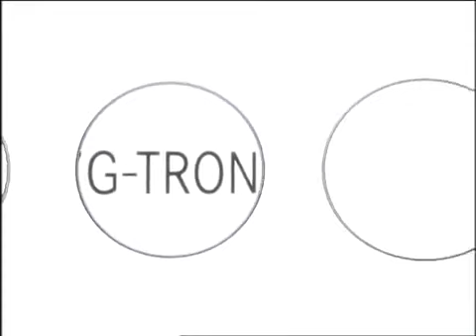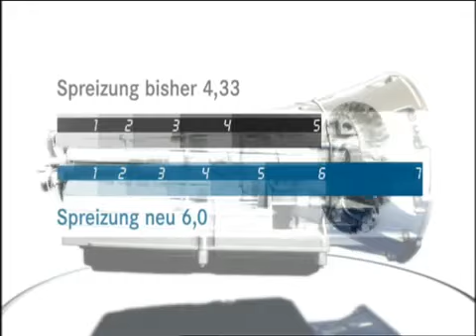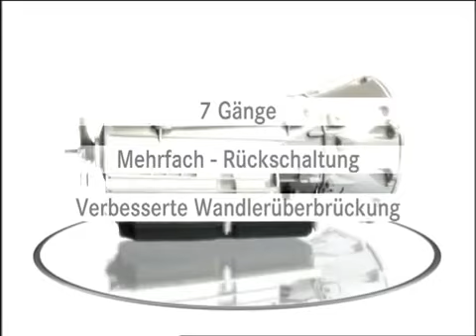Mercedes-Benz 7G Tronic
A Mercedes 7G Tronic nevű hétsebességes bolygóműves automatájának szerkezete. Nem mai a film, de szerkezet jól látható rajta, nyomatékváltó, fokozatok, minden.